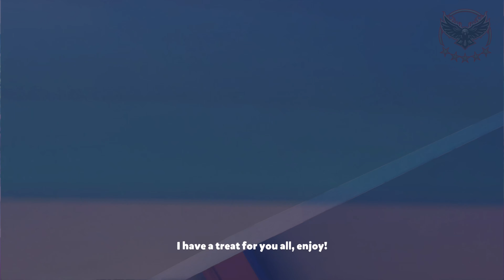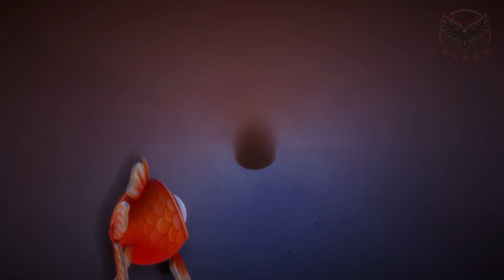I Am Fish Gameplay Walkthrough Part 1 no commentary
I Am Fish Gameplay Walkthrough Part 1 60FPS   No Commentary